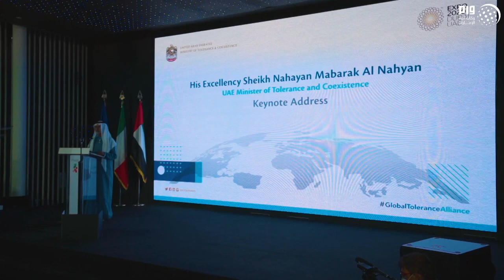Interfaith As A Catalyst For Global Outreach | Brahmavihari Swami at Dubai Expo 2020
Global Interfaith Summit at The WORLD EXPO, Dubai, 16 Nov 2021

Along with representatives of HH The Pope, the Grand Imam of Al Azhar and HH Mahant Swami Maharaj of BAPS, ten prominent international speakers, enlightened the ‘Global Interfaith Summit’, co-organised by the governments of Italy and the UAE.

In the presence of HE Sheikh Nahyan Mubarak Al Nahyan, the Ministry of Tolerance and Coexistence of the UAE invited leading global religious leaders of all faiths at the Italian Pavilion on 16 November 2021, at the WORLD EXPO  2020. On this International Day of Tolerance, the UAE also launched 'The International Tolerance Alliance', an initiative like the UN that includes religions for peaceful coexistence.